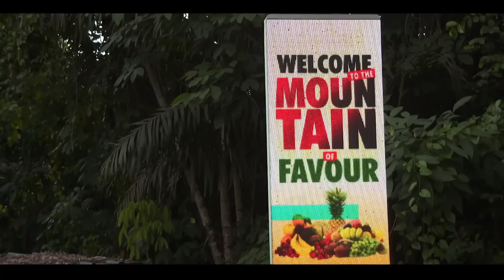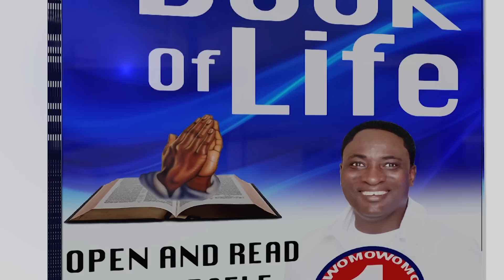GATEWAY TO THE EMBER MONTH WITH PROPHET JEREMIAH OMOTO FUFEYIN